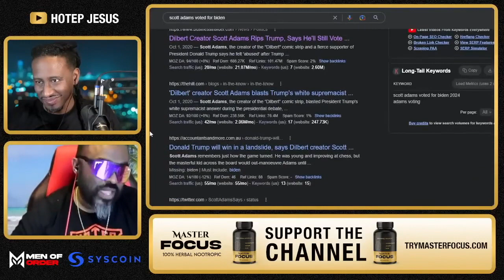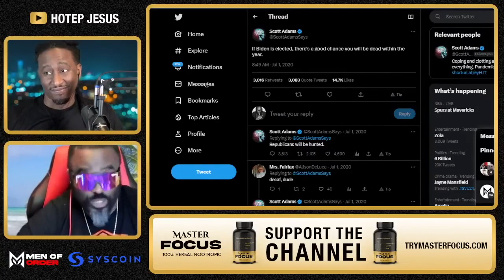Biden Visits Ukraine - Hoteps BEEN Told You Clip (Ep 244)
Hoteps Been Told You | Ep 244